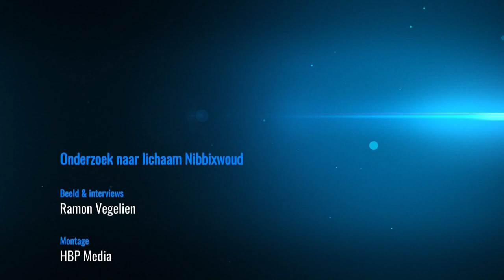Politie doet sporenonderzoek naar verdronken man Nibbixwoud, misdrijf wordt niet uitgesloten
De politie heeft vanmiddag uitgebreid onderzoek gedaan op de plek waar het lichaam van de 24-jarige inwoner van Hoorn samen met een scootmobiel is gevonden.